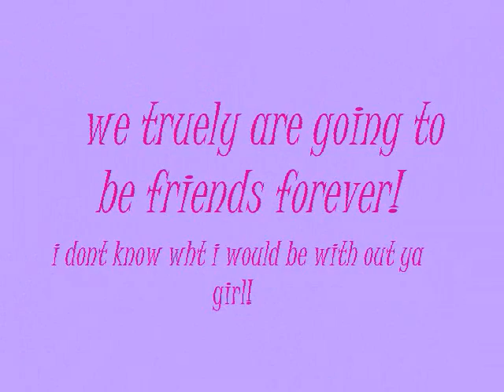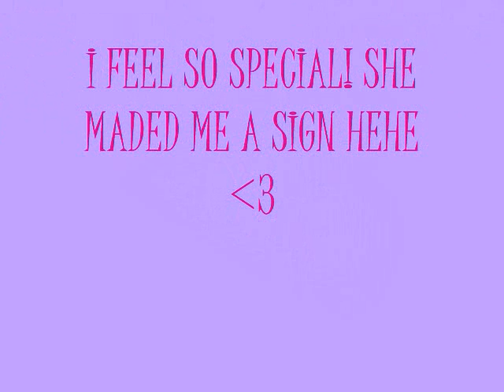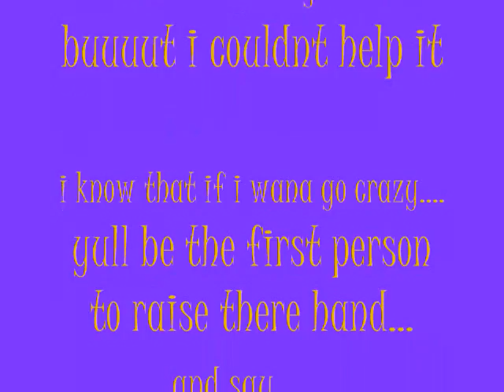bffl! special vid for my bry bry!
hehe i lurve you bry bry
your my bestest friend in the world no matter what!
i rly cant thank you enough for everything, for being the bestest friend in thr world or just being amazing!
i lurve you bry bry!